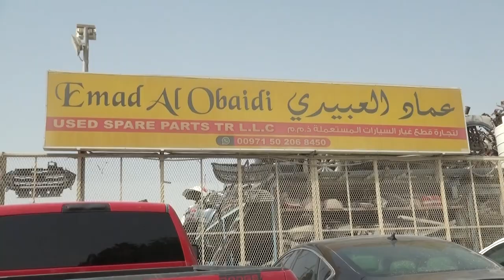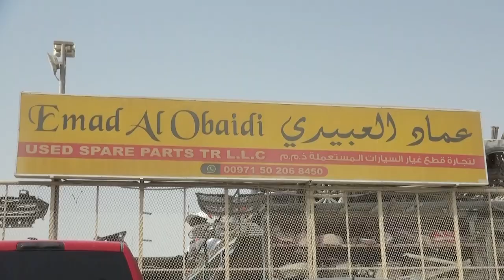Mr Emad Al Obaidi owner of Emad Al Obaidi Used Spare Parts Trading L L C